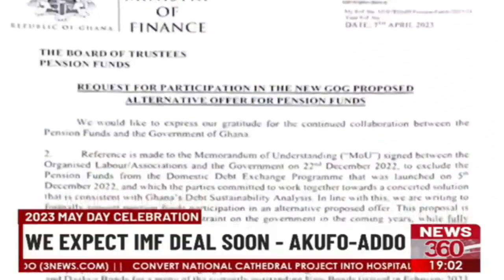2023 May day celebration: "We expect IMF deal soon"- Akufo-Addo.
President Akufo-Addo says the board approval for an IMF bailout is almost complete. He made this known in his address at the 2023 May Day celebrations in the Upper East Region.